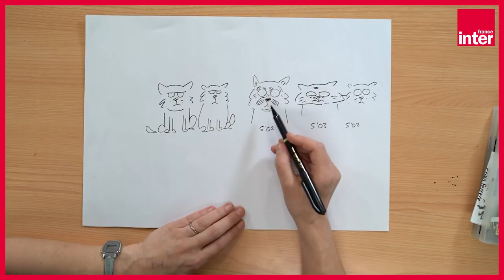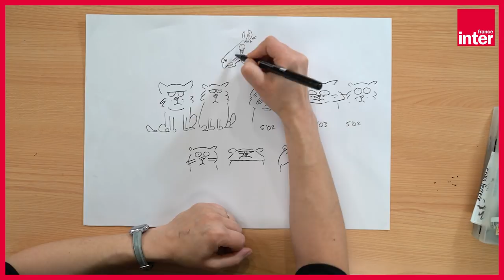Marion Montaigne : qui du chat ou du singe est le plus expressif ?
Marion Montaigne poursuit avec sa BD « Tu mourras moins bête (mais tu mourras quand même) » ses drôles de leçons de science dessinée. Un livre décliné aussi en délicieuse et piquante série télévisée dans laquelle François Morel prête sa voix au Professeur Moustache.
Nous avons posé la question que nous nous posons tous à Marion Montaigne et de nous dire qui du chat ou du singe montre le plus d’expression sur son visage. Sa réponse en dessin à Anne Douhaire
Montage : Claire Sarfati
Prise de son : Julien Chabassut